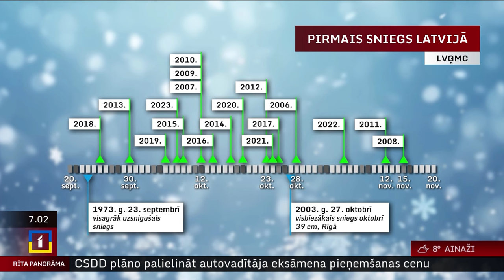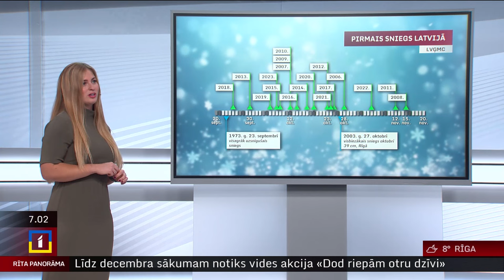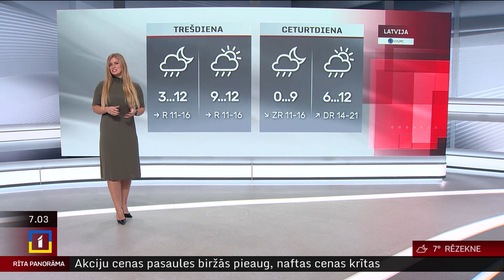29. oktobra laika ziņas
Otrdien Latvijā būs saulains laiks, bet vietām gaidāmi arī daži lietus mākoņi, kas vairāk skars Vidzemi. Pūtīs lēns vējš, un gaiss iesils līdz +7..+12 °C.